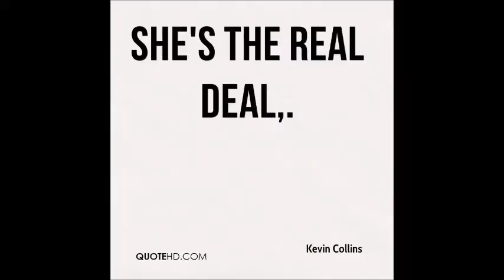The Cognition - So Different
The Cognition - So Different, the song that got us a record deal, released in 2003. The video got to Number 7 in the Kerrang chart that year prompting our support slot with Reef on their national tour. Footage from the tour bus at the end of the vid. Happy memories for us.